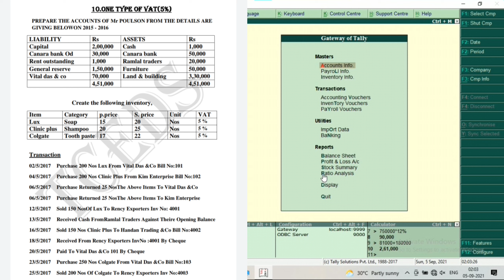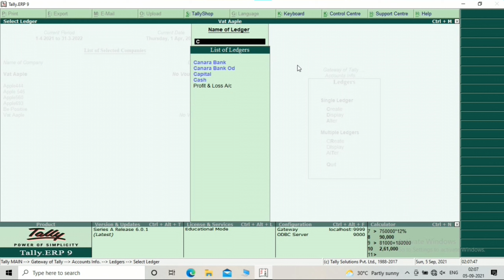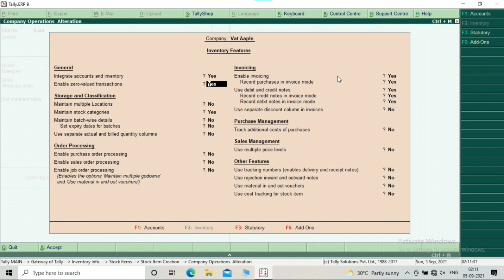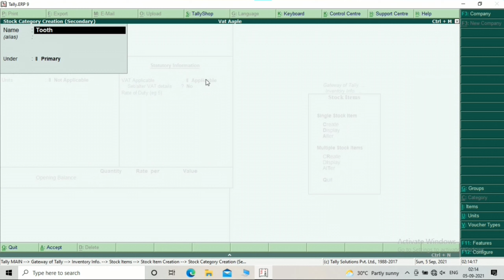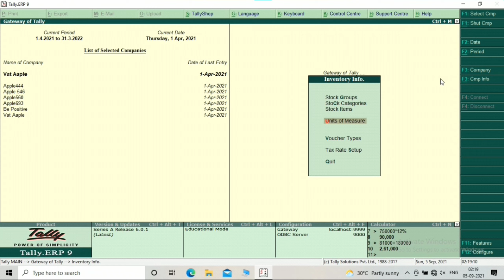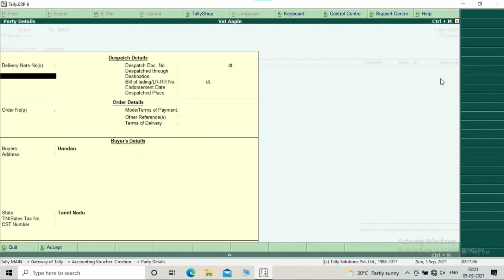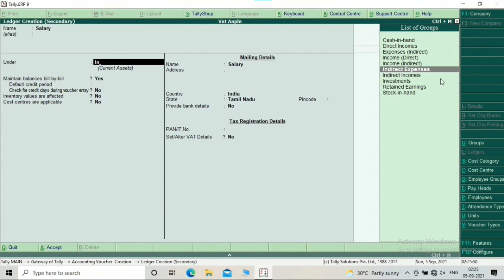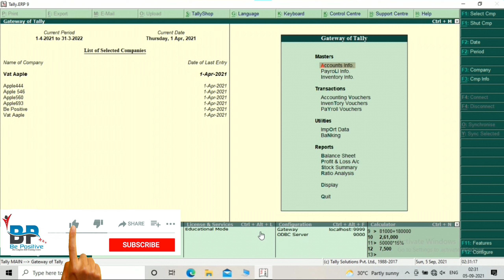VAT 5% tally tamil chapter 15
Our Channel Link👇
Noufal BP